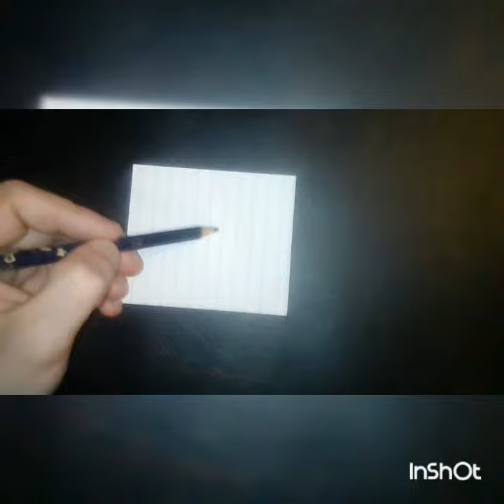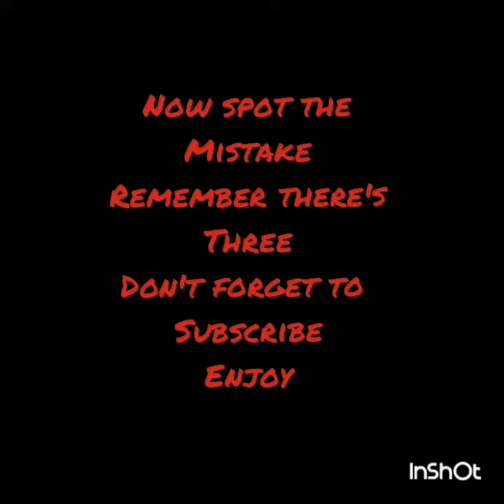How to draw illusion drawings part 3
So hears part three hope you enjoy lol.